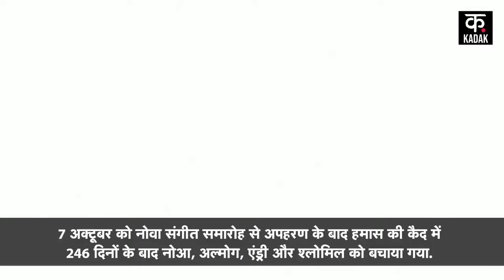Israel Attack on Gaza: इज़राइल का खूनी खेल, बदले की आग में जला ये शहर | Nuseirat Refugee Camp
इजरायल-हमास युद्ध दिन-प्रतिदिन थमने की जगह बढ़ता ही जा रहा है. एक बार फिर इजरायली सेना ने गाजा में हमला कर लोगों को दहला दिया है. नुसेरात शरणार्थी शिविर पर हवाई हमले में 200 से अधिक फिलिस्तीनियों की मौत हो गयी. जबकि इस इजरायली हवाई हमले मे 400 से ज्यादा लोग घायल बताए जा रहे हैं. रिपोर्ट्स के मुताबिक हमास के रेस्क्यू ऑपरेशन के दौरान ये बात सामने आई है.